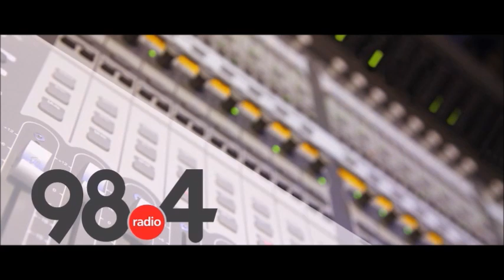Μεσημβρινό Δελτίο Ειδήσεων 22/3/2022